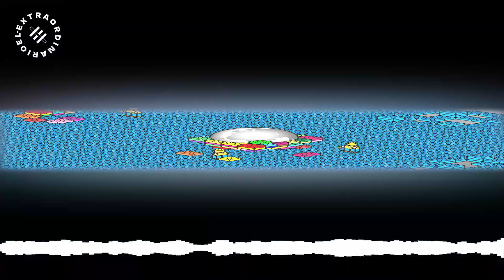Chabolas, unboxing y huevos kinder | La Historia es Ayer | T2 E1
En este capítulo descubrimos el unboxing de los victorianos. Analizamos cómo un huevo de chocolate lanza chutes de dopamina a los niños y cómo las guerras llenaron las casas de juguetes de colores.